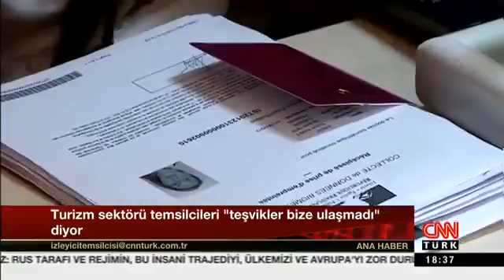CNN Türk - Turizm Sektörünün Sorunlarına ilişkin Röportaj